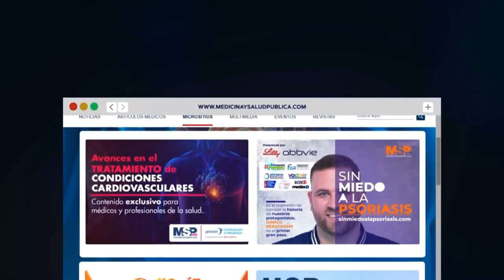Medicina de emergencias: Impacto de la atención de emergencia en la Salud Pública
ProgramaEspecial I Conéctate con el Dr. Héctor Pagán, emergenciólogo y director de la Sala de Emergencias del Hospital de la Concepción en San Germán, quien revela la importancia de la labor de estos profesionales de la salud y el aporte que realizan en las distintas patologías al momento de salvar una vida. ¡Comparte!